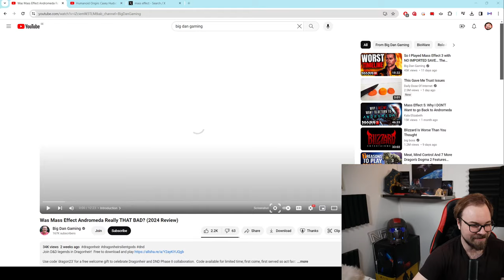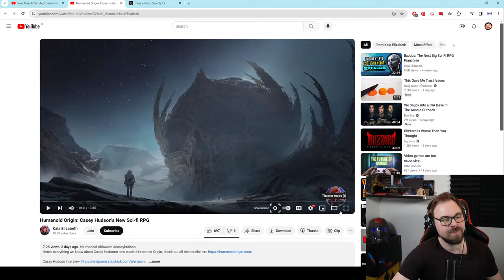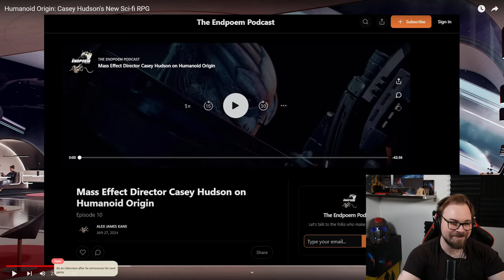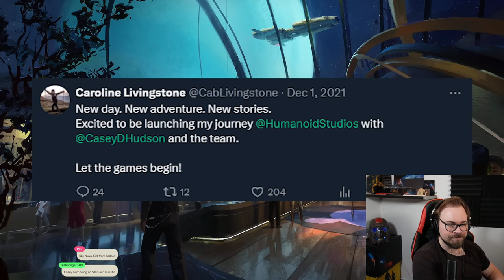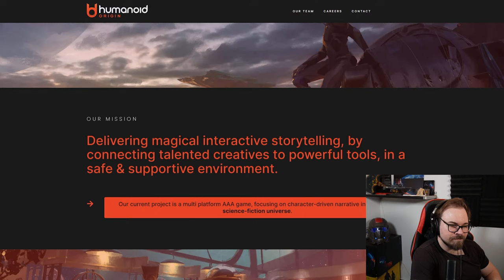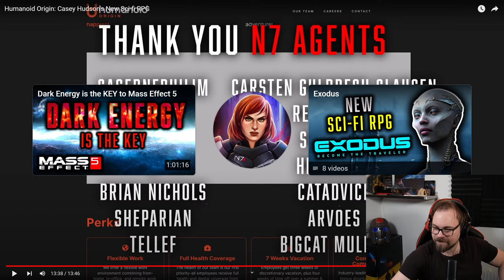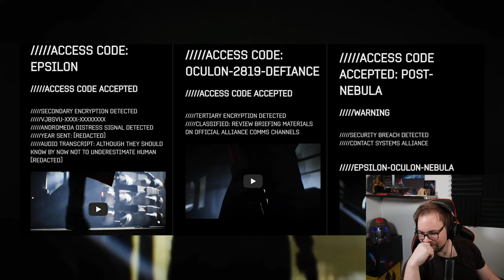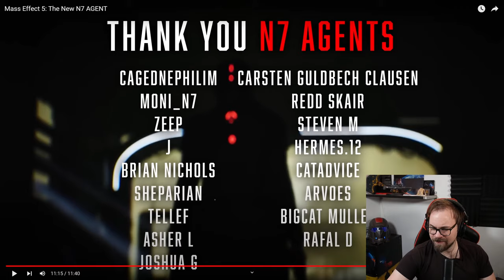🔴LIVE - Mass Effect Monday with Chat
Mass Effect Monday. Let's have fun.